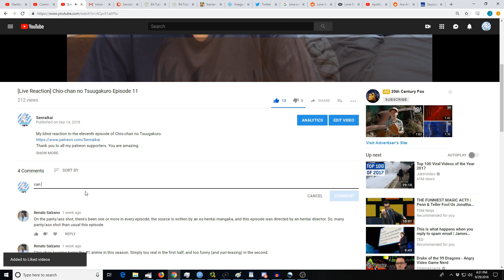[Reaction+Commentary] Mob Psycho 100 II Episode 5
My blind reaction to the fifth episode of Mob Psycho 100 S2.